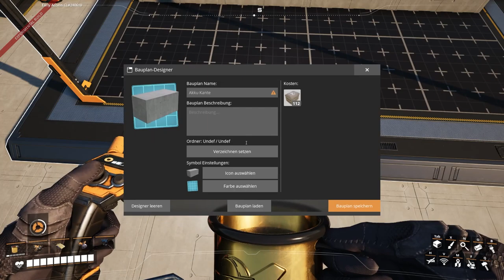Platz für 18.000 Akkus - Satisfactory Let's Play 428 - Deutsch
Hallo Pioniere,
da habe ich mich bei den Dimensionen etwas verschätzt.
Erst wurden aus 1266 Akkus 1800... jetzt sind es wohl eher 18.000.
Egal, um so länger kann die komplette Welt ohne Kraftwerke laufen...

Game Status:
Early Access
Entwickler:
Coffee Stain Studios
Publisher: